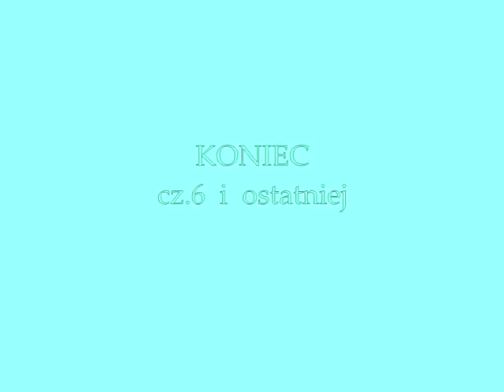KIELCE 1946 ( cz .6) Losy Henia - zamach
Opis wydarzeń z 4 lipca przedstawia pisarz Krzysztof Kąkolewski.
Program z 2004r.